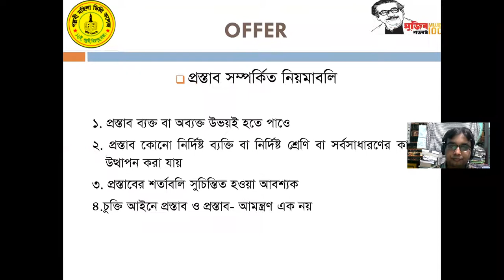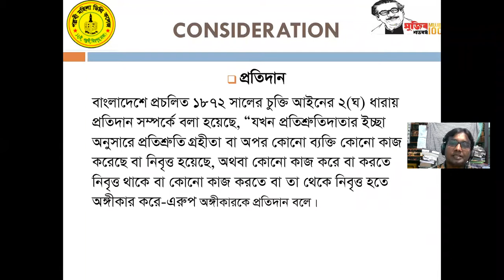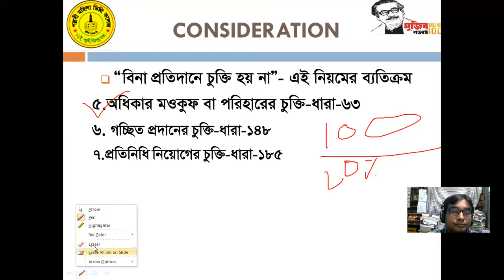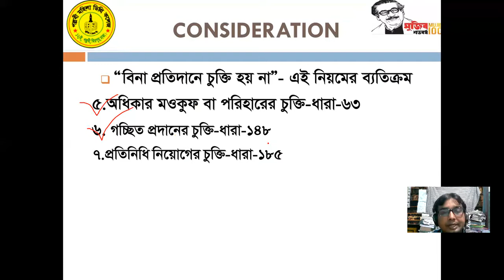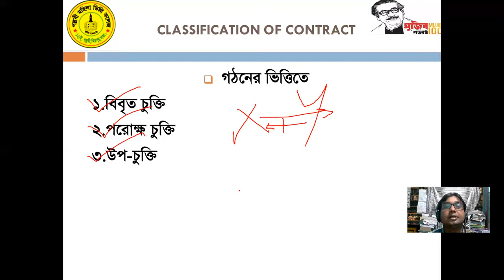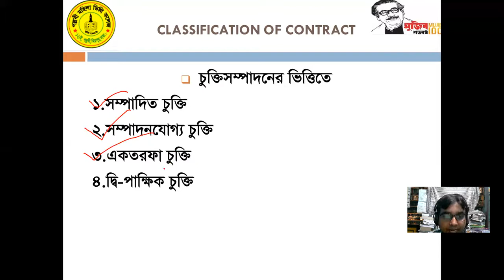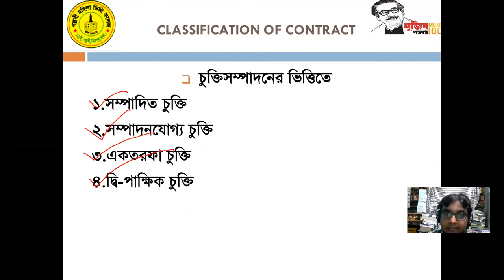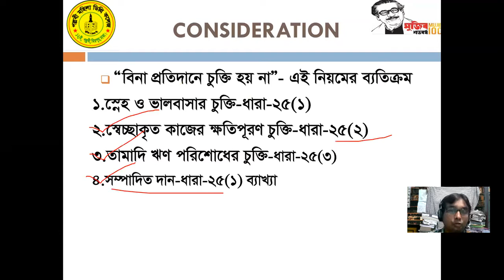Legal Environment of Business,Contract Act,1872(L-6th),Pallabi Mohila Degree College,Date:12-10-2020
Legal Environment of Business(LEB) Online Class On Contract Act,1872(Cosideration, L-6th),Pallabi Mohila Degree College,Mirpur,Dhaka-1216,Date:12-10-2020